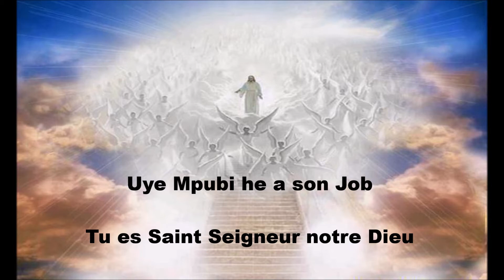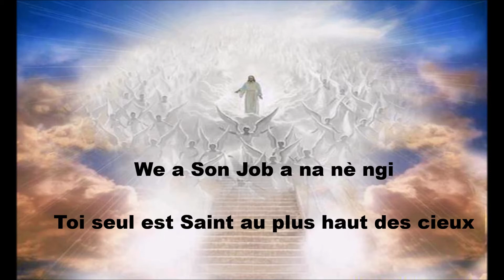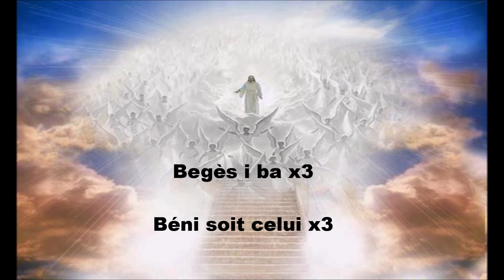Uye Mpubi - Sanctus en langue Bassa (Cameroun)